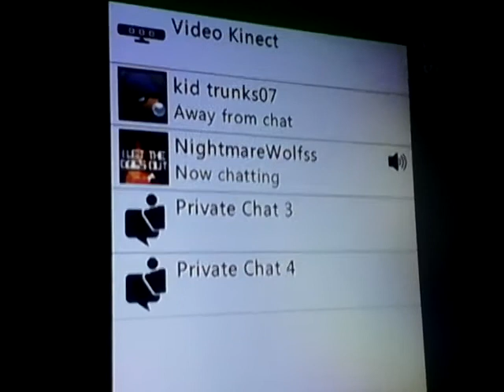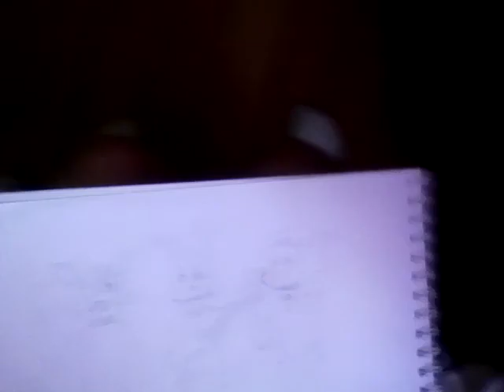Shout Out Video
Hey TaffetaPuppy6 here and I hope you like this video and sub me if you are new to my channel and commet down below and can we get 10 or 5 likes 👍 and thank you for watching my video. :)